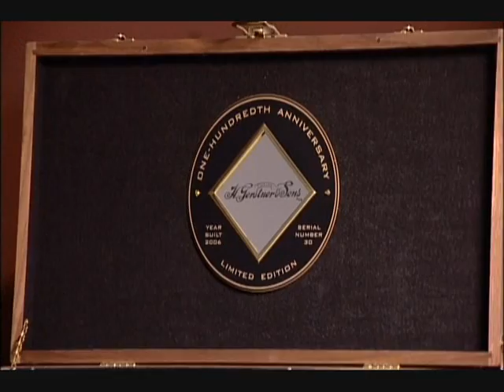H. Gerstner & Sons - Wooden Tool Chest Factory Tour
A video walkthough of H. Gerstner & Sons production facility.  H. Gerstner & Sons has been making the #1 wooden tool chests in the world in Dayton, Ohio USA since 1906.